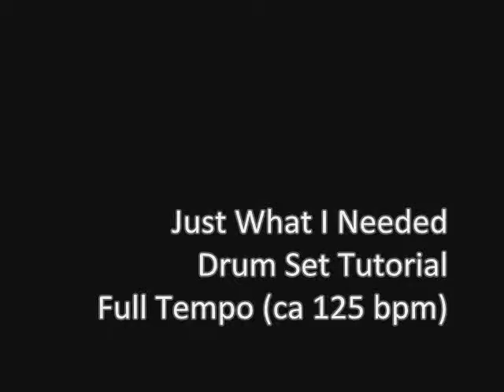Just What I Needed: Drum Set Tutorial (Full Tempo)